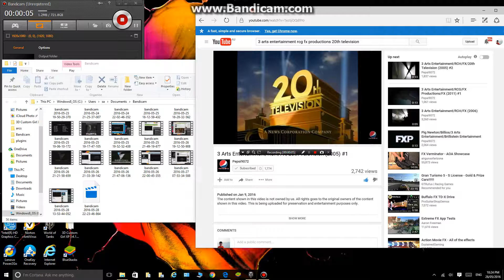David e.kelley productions/20th television (1998)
Taken of the practice